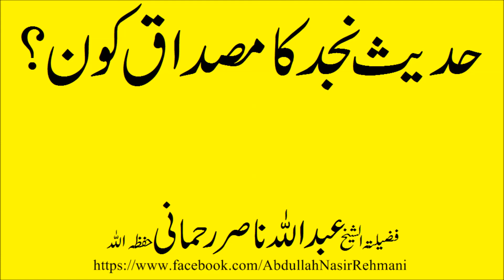Hadees e najad ka misdaaq kon